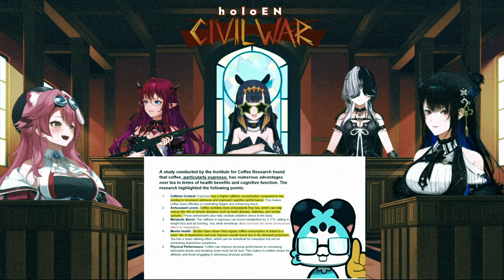Raora Panthera - Cappuccino Dream (Rap Song)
A rap song made by Raora Panthera during THE GREAT DEBATE!
.Coffee vs. Tea.

Thumbnail Assets used:
by Tensla

Like if you think it was good!